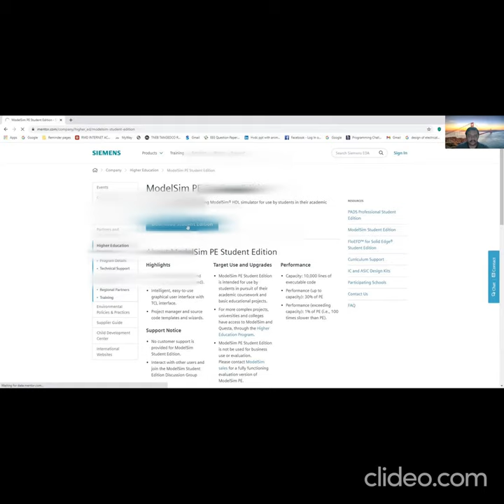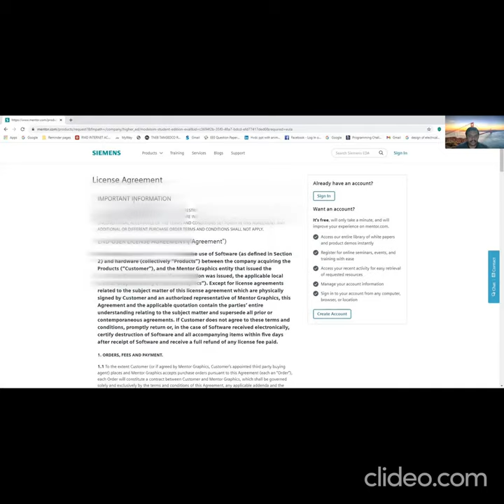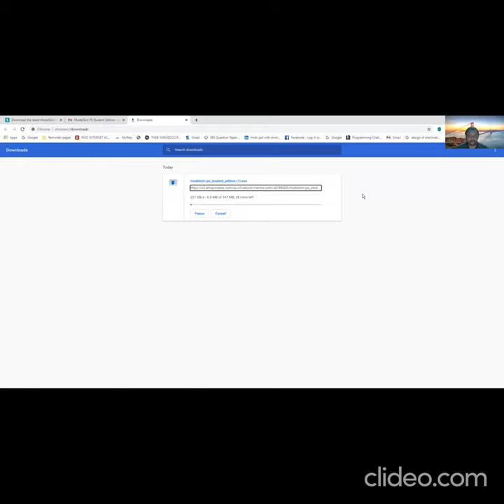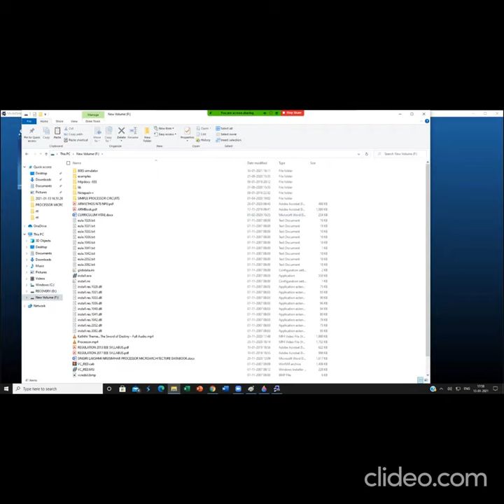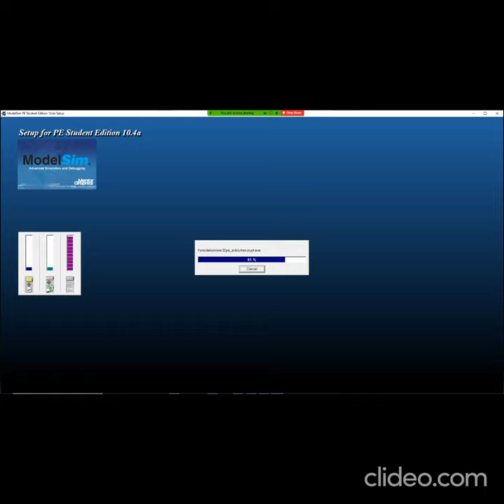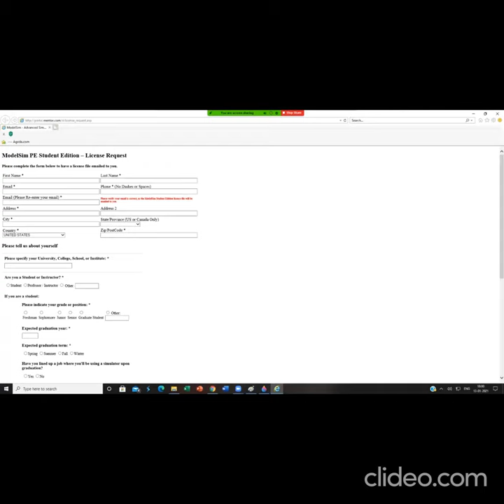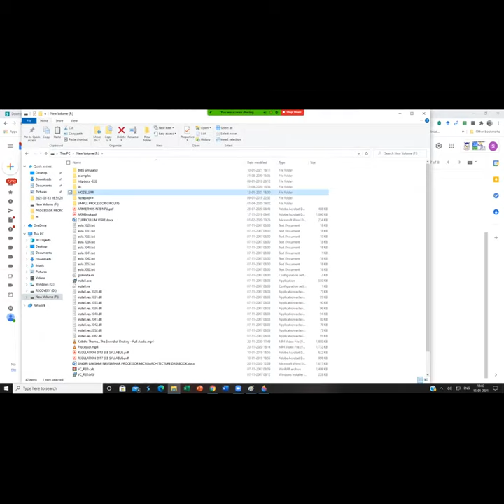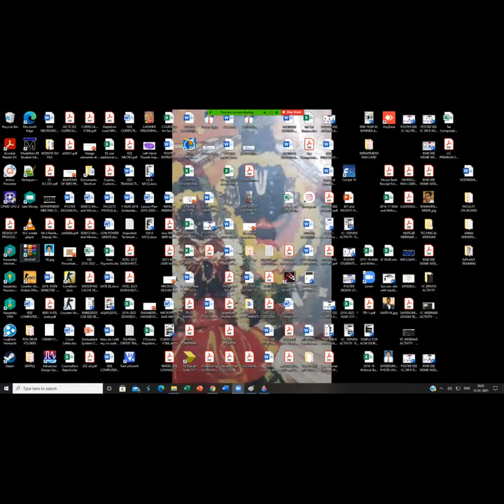TOOLS REQUIRED FOR PROCESSOR DESIGN-PART 1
Installation steps for MODELSIM STUDENT EDITION PE 10.4 a